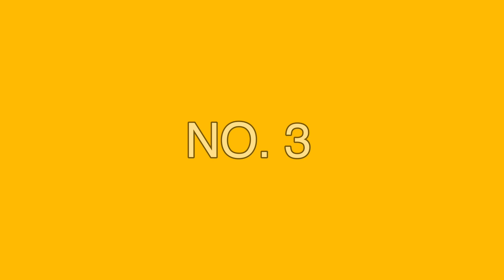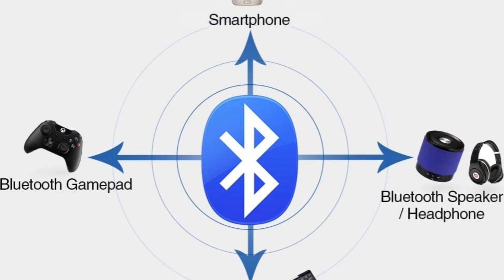Top 3 Lazervision 4K Projectors Available on Amazon!!!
Here is the list top 3 Lazervision 4k Projectors Available in Amazon India in 2022!!!. Go and check out your favourite one.

3. Lazervision LV536 Max Android 9 4k Projector

2. Lazervision LV905 Android 9 4k Projector

1. Lazervision LV920 Pro Android 9 4k Projector